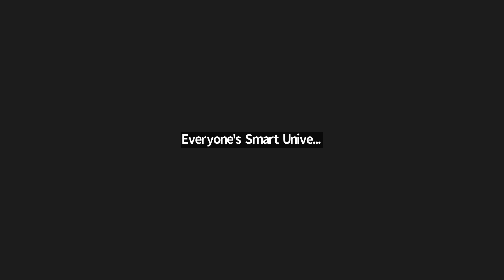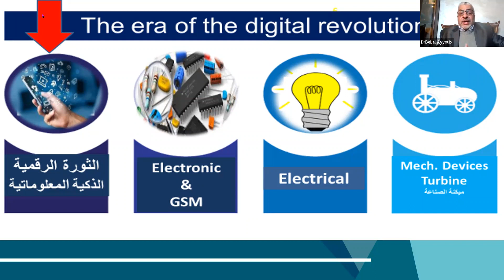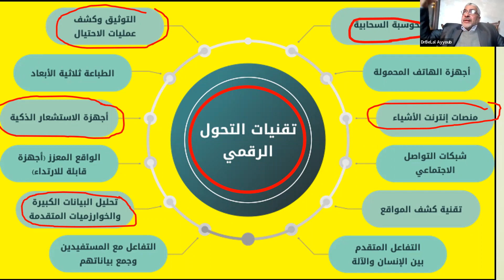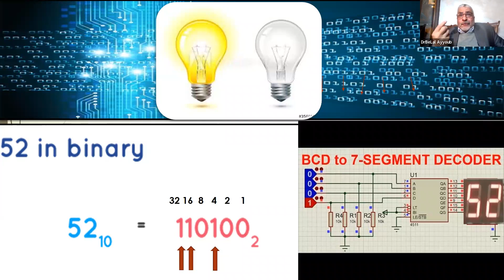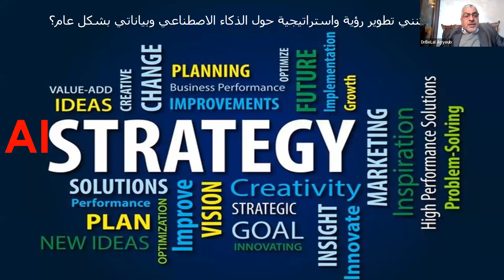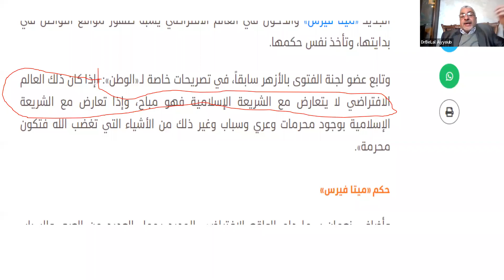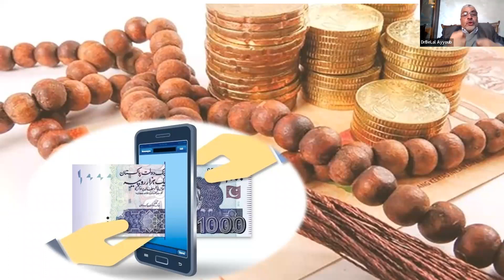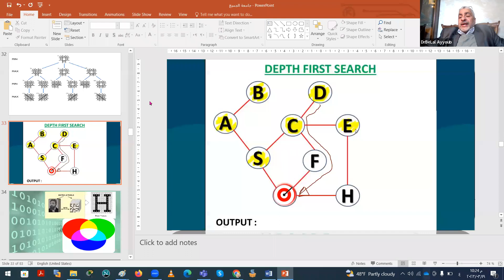جامعة الجميع الذكية- ندوة التحول الرقمي الذكي